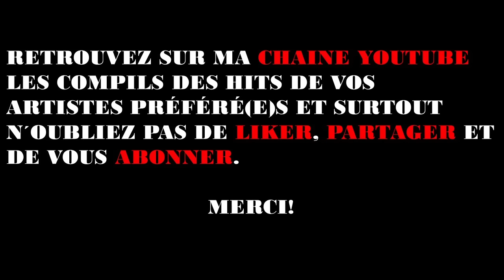Anciens Bikutsi Vol.2/Lady Ponce/K-Tino/Tsimi Toro/Chantal Ayissi/Mani Bela/AiJo Mamadou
un mix des Best anciens Bikutsi nonstop
Lady Ponce - Trahison
K-Tino - Ekargator
Atango de Manadjama - Zéké Zéké
Tonton Ebogo - Zéro la vie
Ama Pierrot - Ingratitude
AiJo Mamadou - Déception
Tsimi Toro - Merci
Mani Bella - Kongossa
Coco Argentée - la taniere
Lady Ponce - le ventre
Chantal Ayissi et Ben Decca -la femme d´aujourd´hui
Best Anciens Bikutsi
Lady Ponce olympia
Lady ponce á l´olympia
Lady ponce á l´olimpia